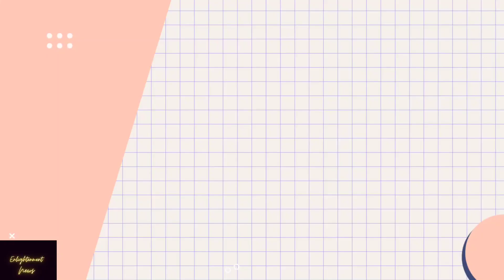Taiwan की चेतावनी- वैश्विक व्यवस्था के लिए खतरा बन रहे China or Russia...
ताइवान की चेतावनी- वैश्विक व्यवस्था के लिए खतरा बन रहे चीन और रूस..china russia taiwan chinataiwantension chinarussia friendship